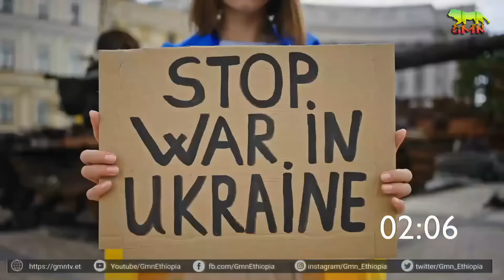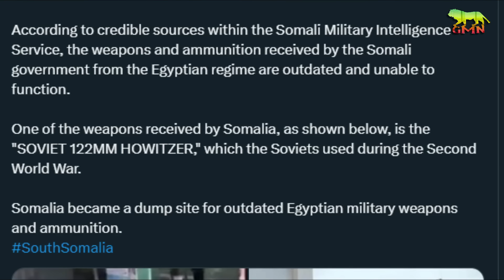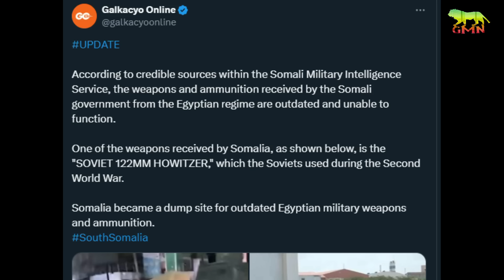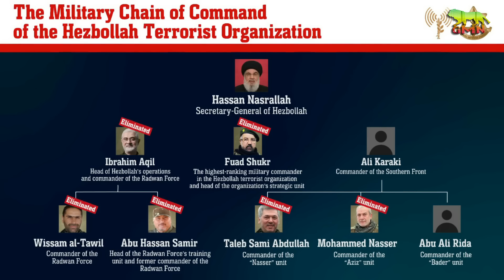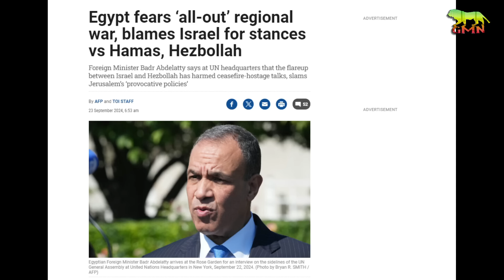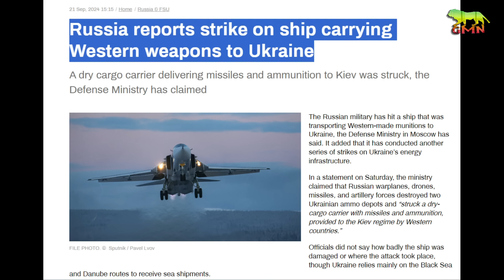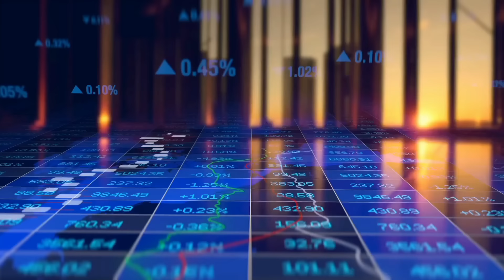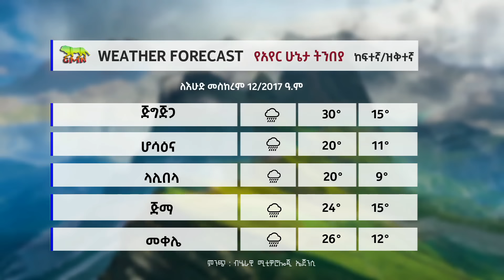የጦር መሳሪያ የጫነ መርከብ ተመታ | የግብፅ መሳሪያ ሚስጥር ተጋለጠ | ኢራን እስራኤል እየገፋፋችኝ ነው አለች | በሊባኖስ ጦርነቱ ተጀመረ | Sept 24